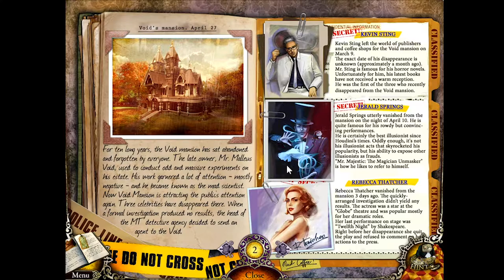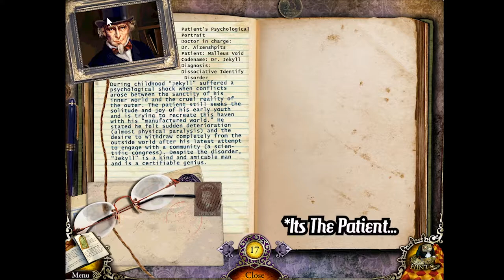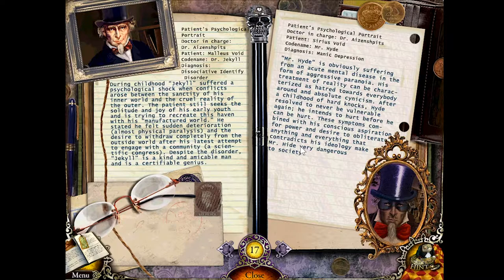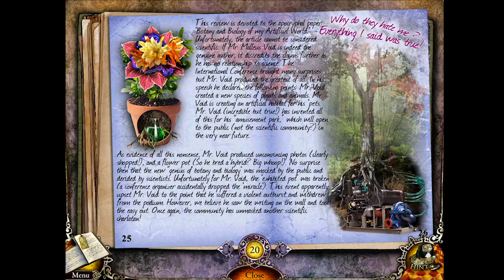Quantum Plays Mystery Trackers The Void Episode 3: Shunned Science Is A Perfect Scenario For Murder!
In this enthralling episode Detective Quantum starts to piece his own theories on this case as he finds one of the three missing persons, and on top of that, finds what looks to be a failed amusement/science park behind the Void mansion! What will you the viewer and himself find out in this epic saga?! FIND OUT HERE as Quantum steps into. THE VOID!!!

Double epic feature as I have that itch to work and create. Keep tuning in folks and I'll keep creating.

The song at the end of the video is the Following
That's It - Preservation Hall Jazz Band